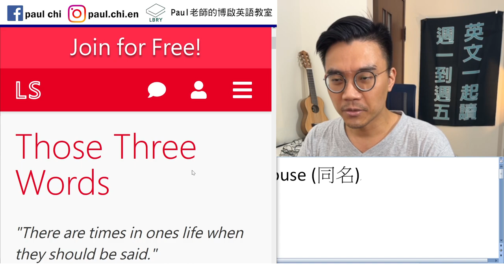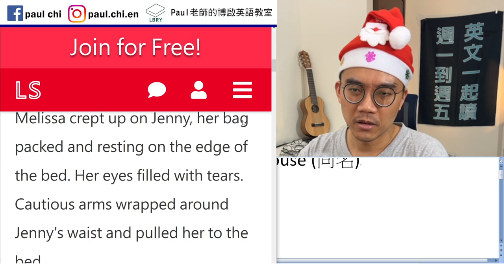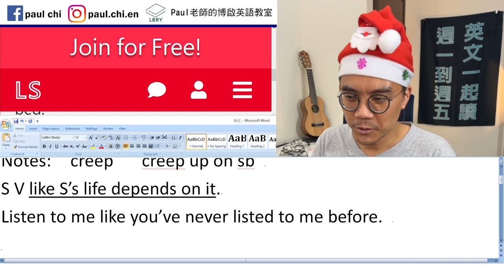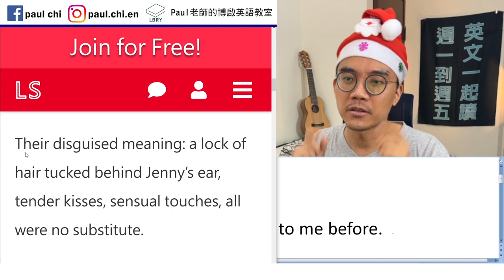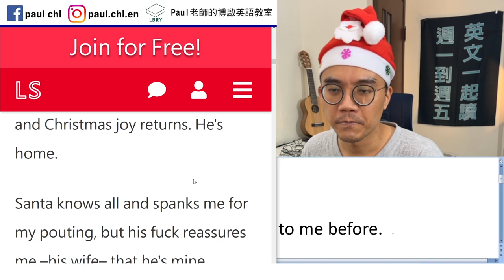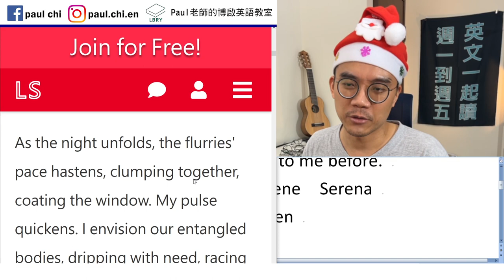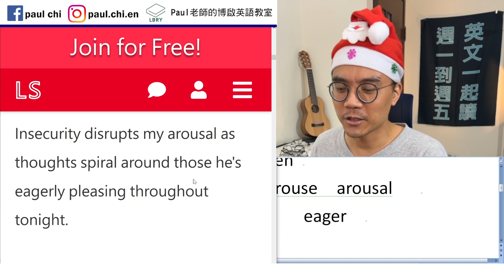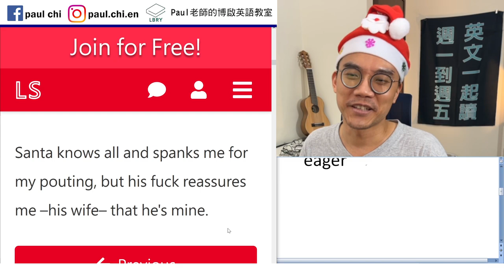【免費英文課 episode 335】粉色極短篇：聖誕夜之妻 (One Wife on Christmas Eve)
Notes:

creep   creep up on sb
S V like S’s life depends on it.
Listen to me like you’ve never listed to me before.
Serendipity  serendipitous    serene  Serena
Linger    unfold    flurry   hasten
Envision   entangled   drip    arouse  arousal
Sexually aroused   sexual arousal    eager
Recede
   Pout

LBRY: Paul老師的糟糕英語教室